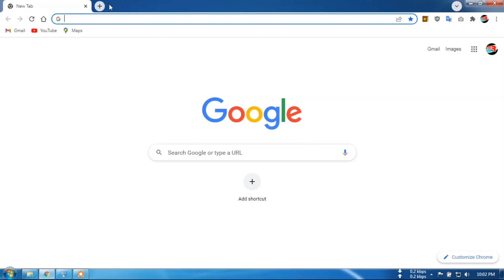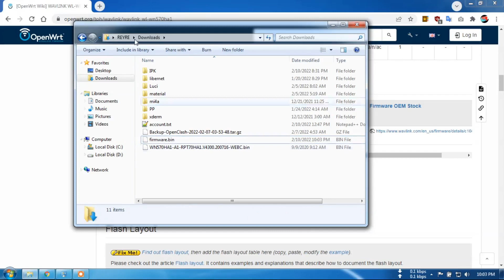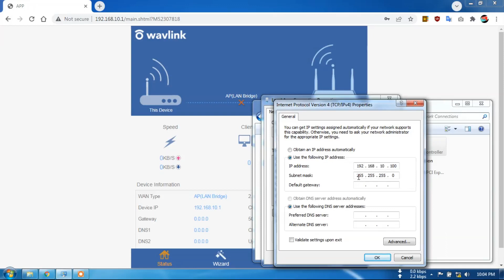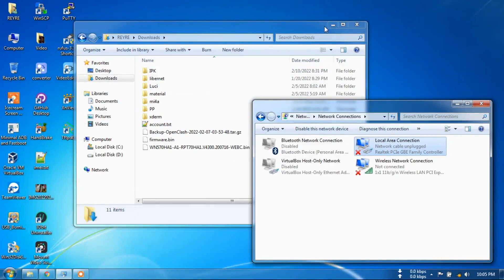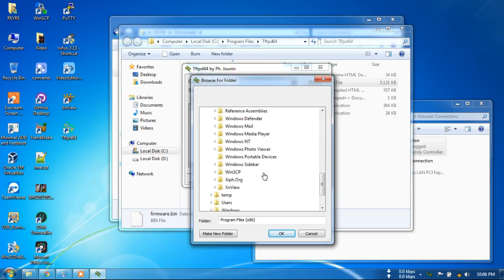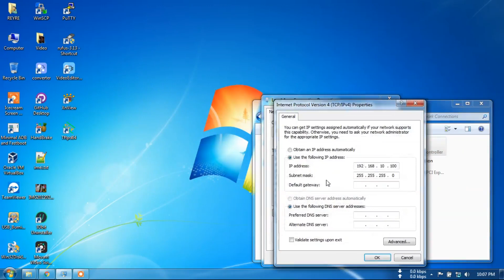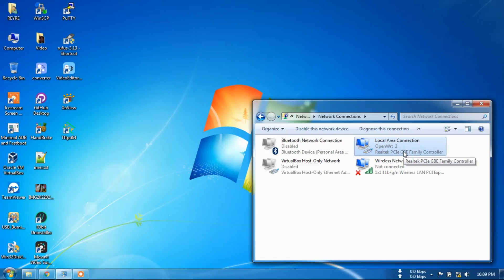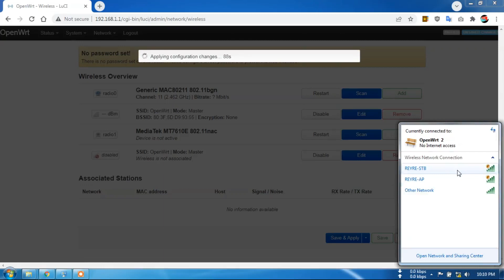CARA INSTALL OPENWRT DI WAVLINK AC600 | WAVLINK WL-WN570HA1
Install OpenWrt di AC600 aka WAVLINK WL-WN570HA1

Silahkan disimak videonya dan semoga bermanfaat